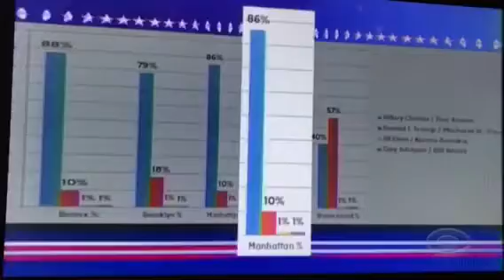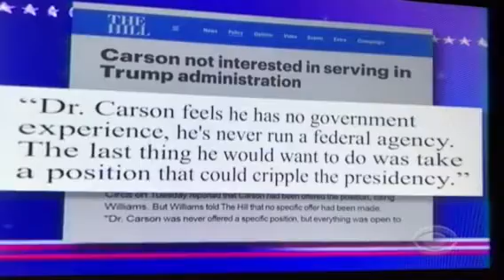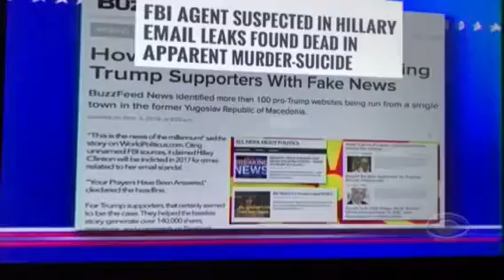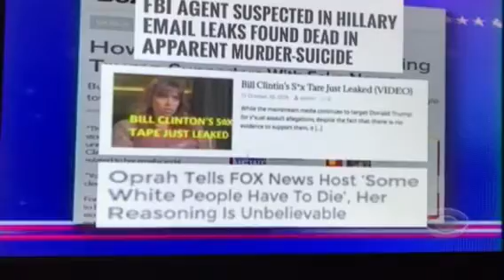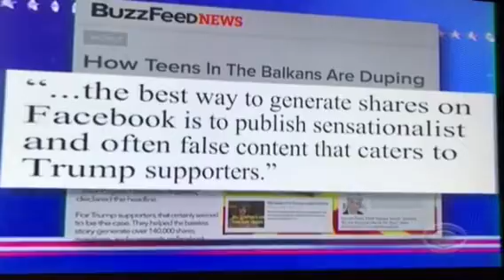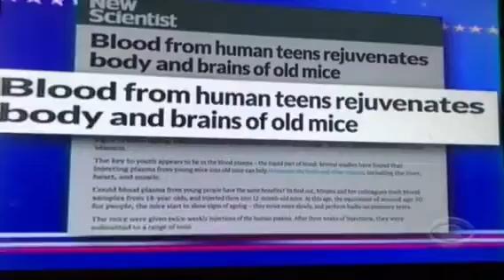Stephen Colbert about Trump & Carson